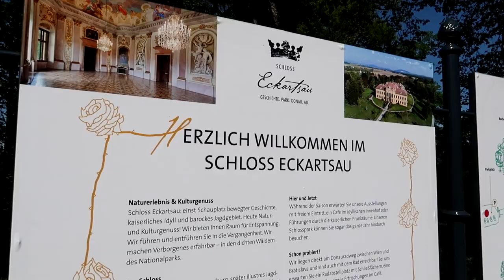Day trip from Vienna | Eckartsau castle, walking in nature | silent vlog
In the middle of the charming landscape of the Danube wetlands lies Eckartsau castle, whose history is closely connected with the house of Habsburg. Take a walk with me through this stunning location or come and see for yourself :)

Location: Schloß 1, 2305 Eckartsau, Austria